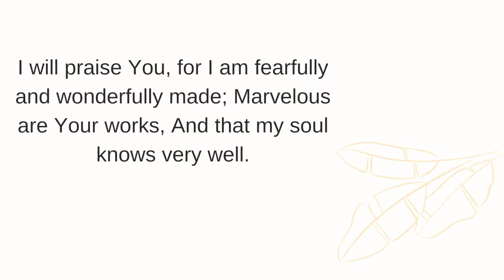How Can we Help?? / Small Gist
Someone needs help, her husband is not a cheat.